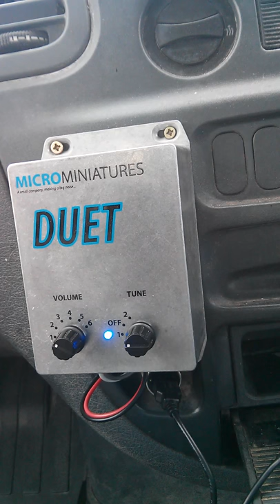Ice cream van duet chime